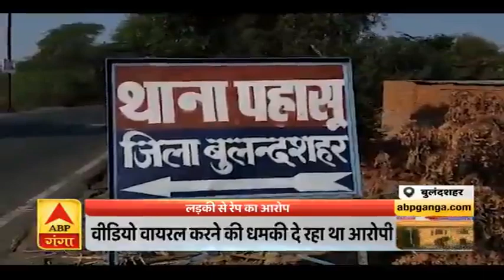यूपी पुलिस का 'ऑपरेशन जहरीला जाम' | Ganga Prime | ABP Ganga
यूपी के कई जिलों में नकली शराब पीने से मौत के बाद पुलिस और आबकारी विभाग एक्शन मोड में है. यही वजह है कि प्रदेश के जिलों में पुलिस और आबकारी विभाग की ताबड़तोड़ छापेमारी हो रही है. आज भी प्रदेश के कई जिलों में पुलिस और आबकारी विभाग की टीम ने नकली और अवैध शराब के खिलाफ कार्रवाई की. गोरखपुर में किराने के दुकान में नकली शराब के गोरखधंधे का पर्दाफाश हुआ है, तो वहीं प्रतापगढ़ में 12 लाख की अवैध शराब बरामद की गई है. उधर, लखीमपुर खीरी में 2105 लीटर अवैध शराब के साथ 115 आरोपियों को गिरफ्तार किया गया है.